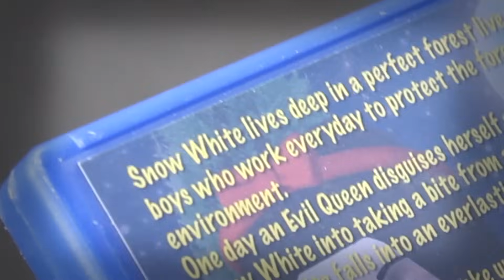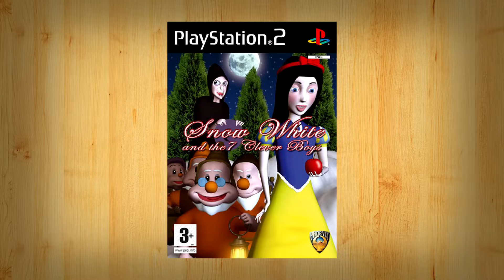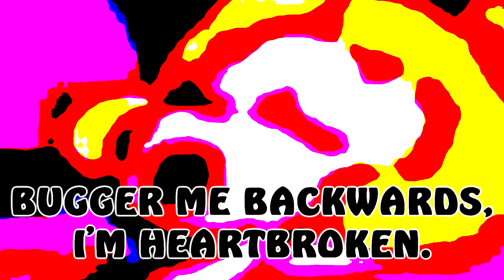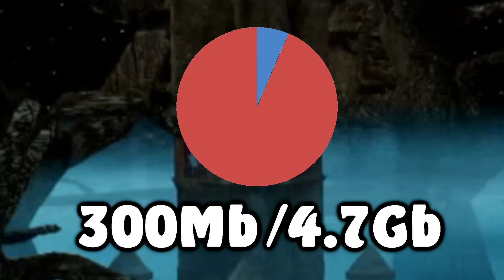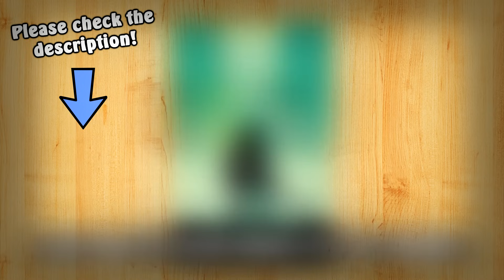[OLD] Snow White and the 7 Clever Boys - Caddicarus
And do you want to see what games I've been buying and playing? What games are in my collection, and are sitting on my shelves right now? What video equipment I use? to see and possibly buy exactly what I have got!